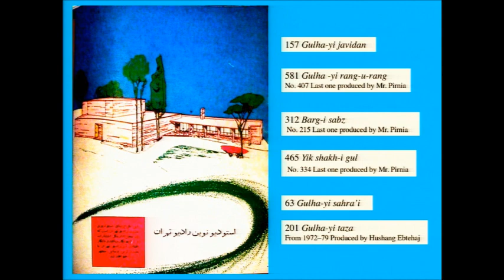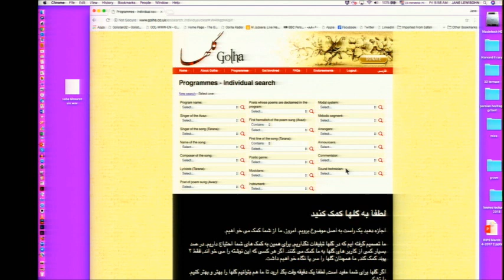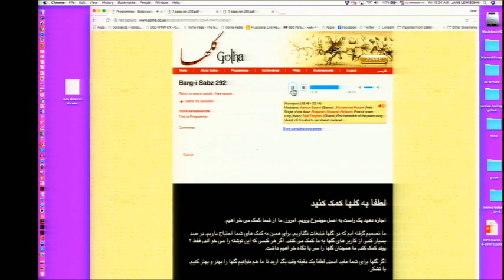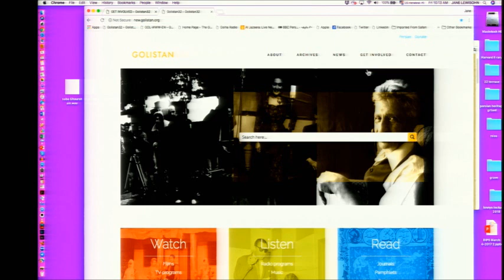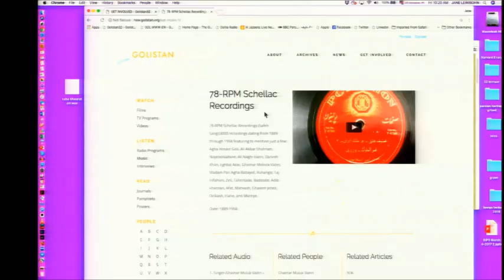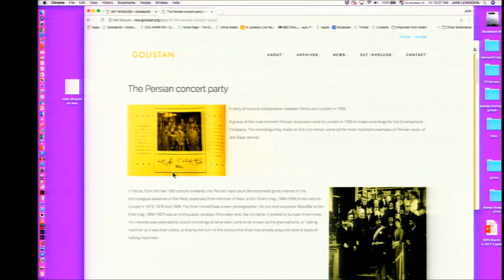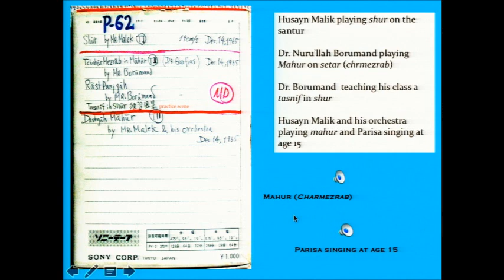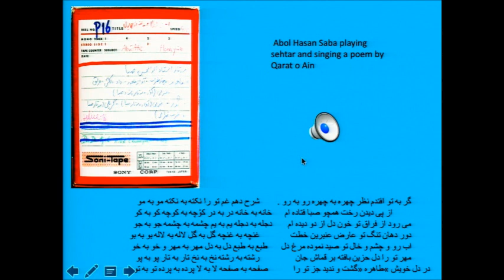Jane Lewisohn: 2018 The Golha Project جین لویسون: پروژۀ گلها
جین لویسون: پروژۀ گلها